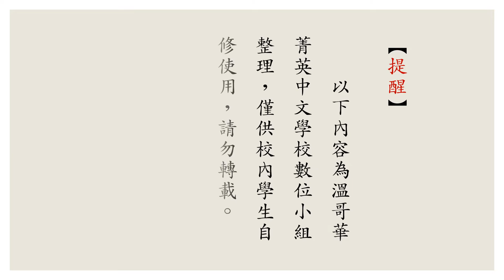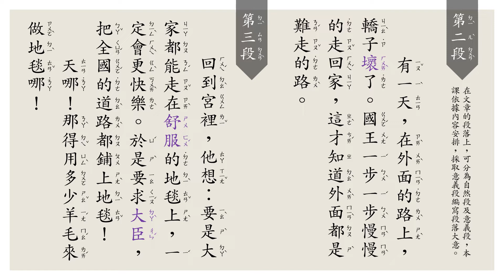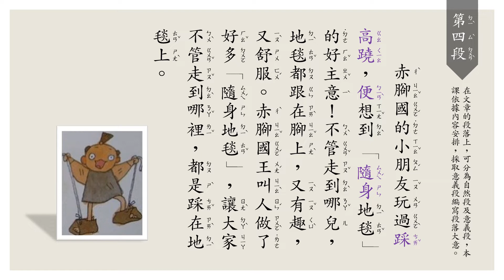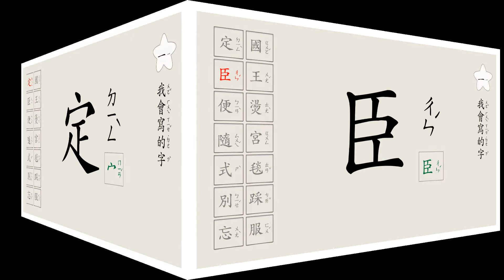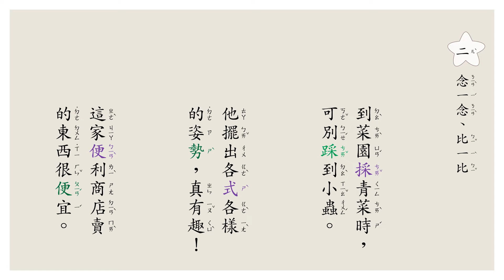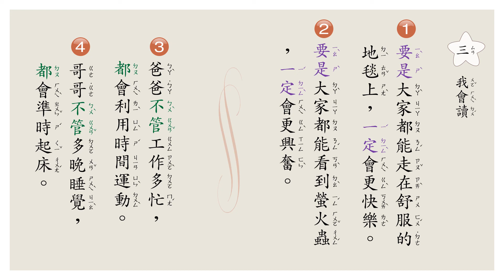二下第十三課 赤腳國王